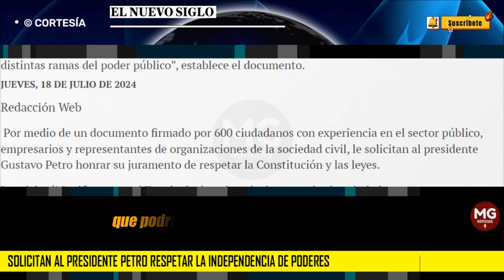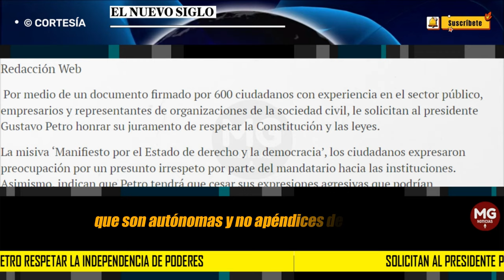⛔ SOLICITAN AL PRESIDENTE PETRO RESPETAR LA INDEPENDENCIA DE PODERES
Por medio de un documento firmado por 600 ciudadanos con experiencia en el sector público, empresarios y representantes de organizaciones de la sociedad civil, le solicitan al presidente Gustavo Petro honrar su juramento de respetar la Constitución y las leyes.